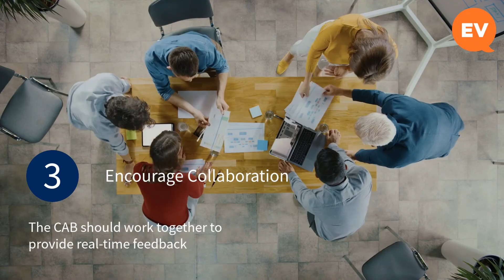3 best practices for optimizing ITIL change management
ITIL change management and change enablement can help you with smoother implementations and roll outs.  We'll break down how to implement these frameworks for a smoother ride. Learn practical tips, overcome common challenges, and discover real-world examples of successful change management.

Learn from industry experts in our on-demand webinar, where we dive into the latest trends and best practices for implementing agile methodologies within your ITSM framework.
Don't miss our webinar replay on leveraging ITSM in the age of agility 🔗

📘 Explore More: The Ultimate Guide to Agile ITSM
Looking to enhance your IT Service Management (ITSM)? Check out our eBook, "The Ultimate Guide to Agile ITSM," and discover how to combine agility with ITSM practices for a more responsive and efficient IT environment.